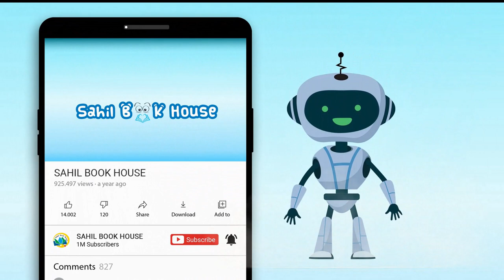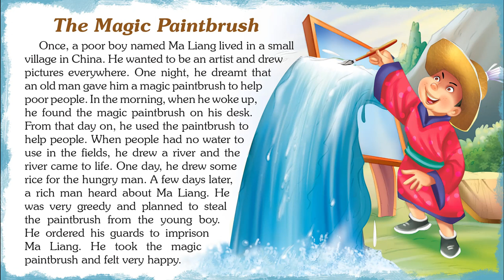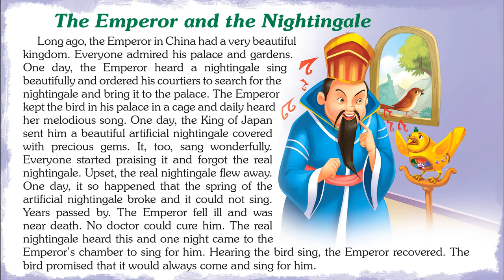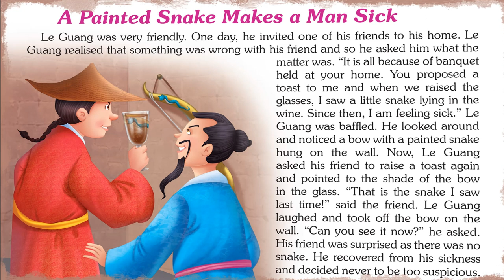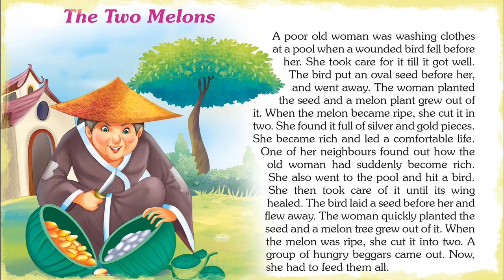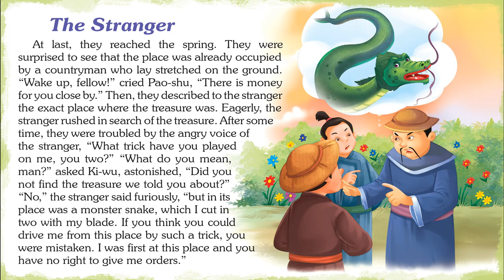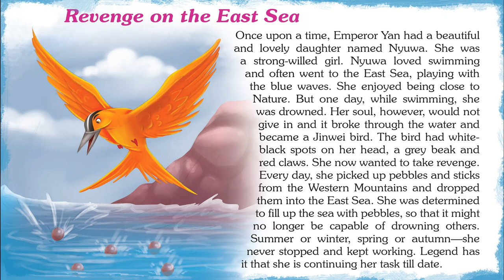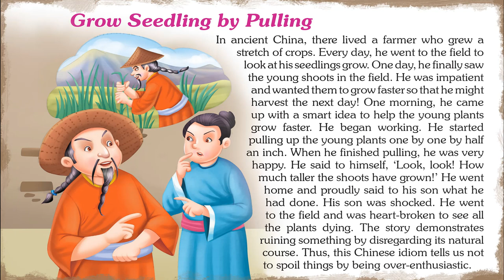101 Tales from China - Short Stories for Kids in English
Introducing Short Stories for Kids in English "101 Tales from China" which you and your Kid will love watching.